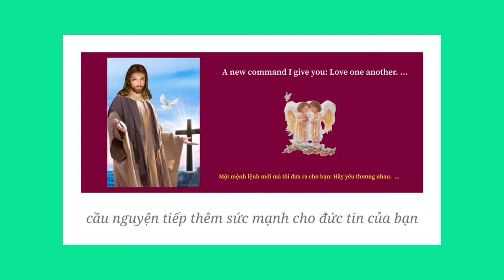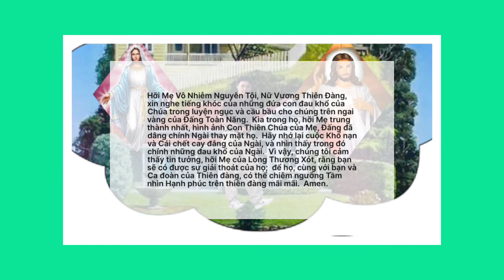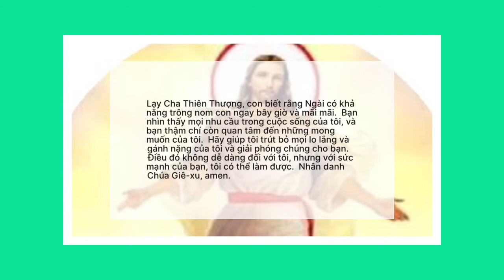Tiếp tục cầu nguyện 48